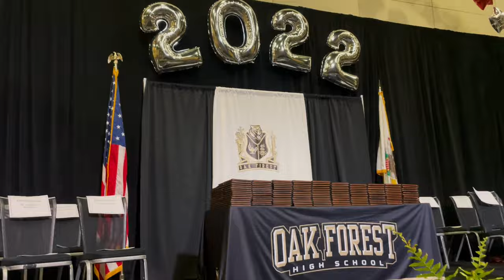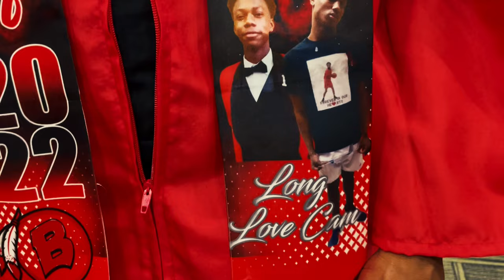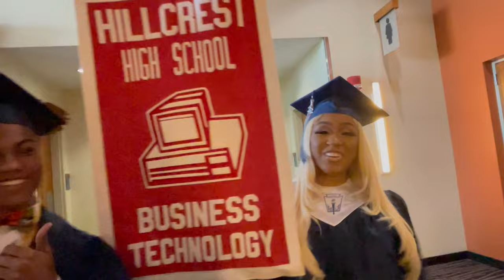Bremen High School District 228 Class of 2022 Graduation Montage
Congratulations to the Classes of 2022 in Bremen High School District 228!